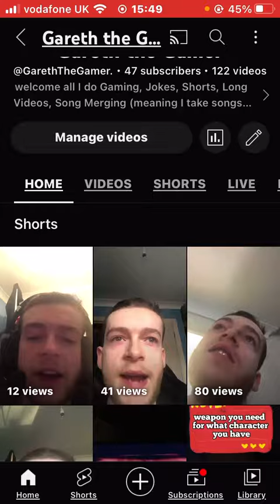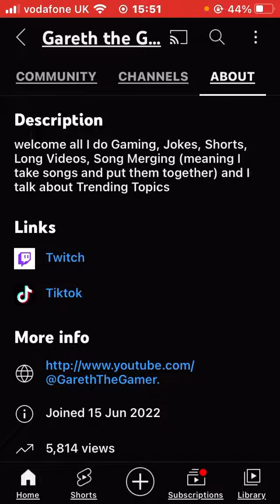Message to you all! ￼￼😆